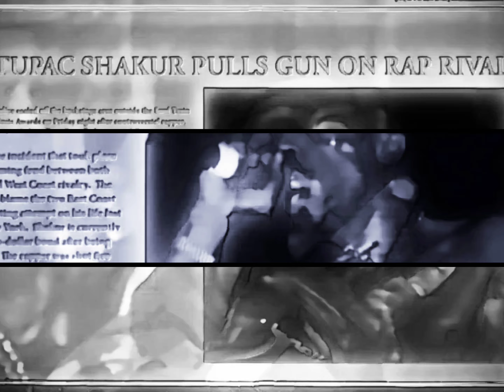Makaveli - Against All Odds (Instrumental)(Phonkey Dee OG Vibe)[HQ Revised] 4K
Klazzics OG Vibe
Produced By Phonkey Dee

21-Gun Salute, One Love To My True Thug Niggaz
(Outlaw! Outlaw! Outlaw!)
21-gun salute to my niggas that die in the line of duty
Representin' to the fullest, bein' soldiers with military minds
That play the rules of the game, 21-gun salute
I salute U, my niggas, stay strong
I ride 4 U, I rhyme 4 U, I roll 4 U, it's all 4 U
To all U bitch-made niggas, I'm comin' 4 U
Against All Oddz, I don't care who the fuck U is
You touch me, I'm at U
I know U MF'AS didn't think I forgot
Hell nah, I ain't forgot, nigga
I just remember what U told me
U said don't go to war unless I got my money right
I got my money right now, NOW I WANT WAR

Against All Odds -2Pac [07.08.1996]

Artist: 2Pac
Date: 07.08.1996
Producer : Hurt-M-Badd, 2Pac
Recorded for: The Don Killuminati: The 7 Day Theory

Produced By: 2Pac & Hurt-M-Badd
Written By: Hurt-M-Badd & 2Pac
Release Date: September 26, 1996
Co Produced by: 2Pac
Publisher: Joshua's Dream, Hurt 'Em Bad Music, Big Simon Says Publishing & Universal Music Group
Engineer: Tommy D. Daugherty & Lance Pierre
Label: Death Row Records & Interscope Records
Recorded At: Ameraycan Studios (North Hollywood)
Samples: Cameo – Skin I'm In